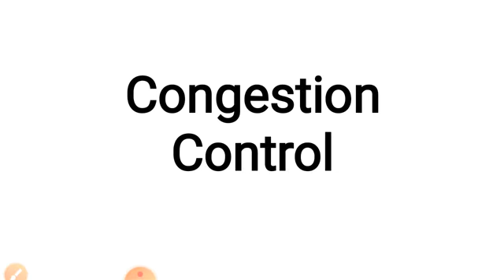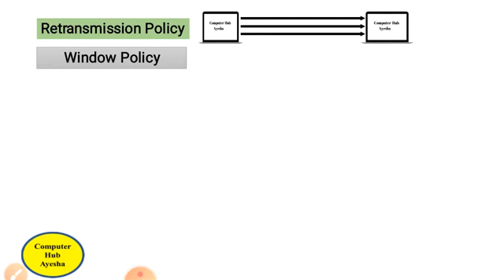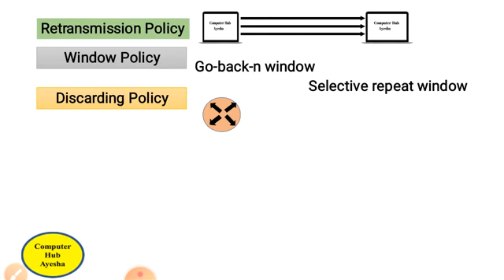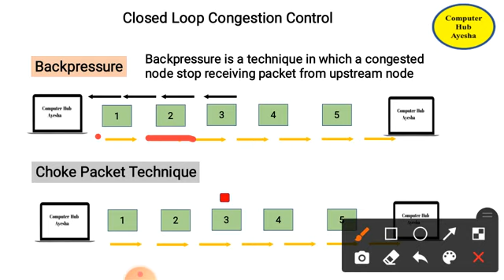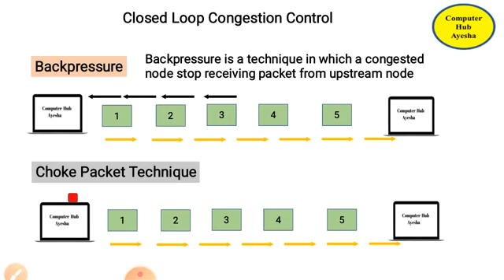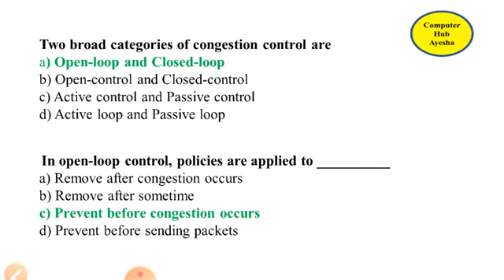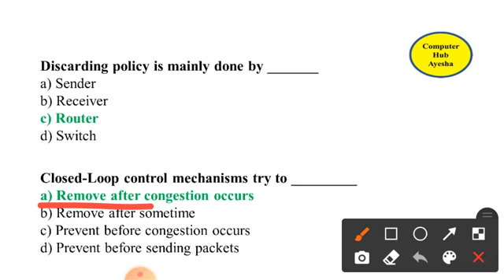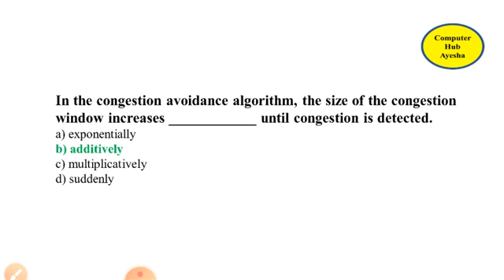Congestion Control|Computer Networks Mcqs|Part10|PPSC Computer Science|FPSC|PMS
In this video lecture student will learn about the congestion control